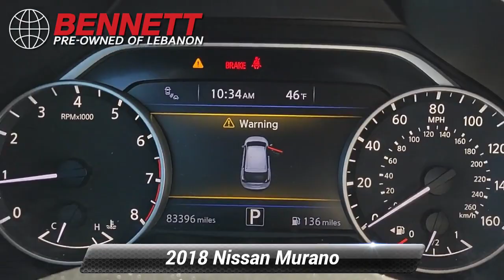Used 2018 Nissan Murano SV, Lebanon, PA A128526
Charcoal 2018 Nissan Murano SV AWD CVT with Xtronic 3.5L V6 DOHC 24V CVT with Xtronic AWD.*br**br*Recent Arrival! 21/28 City/Highway MPG

[RLVID:433:91e0de2aa7520a27:fc166b9b4a00cbe7:1]